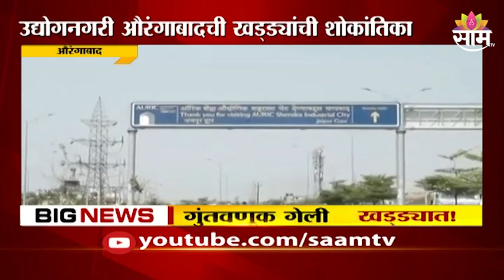Aurangabad : उद्योगनगरी औरंगाबादची खड्ड्याची शोकांतिका ! ; पाहा हा Special Report